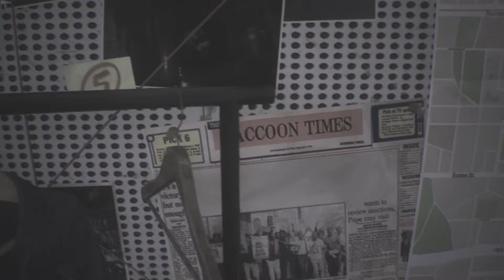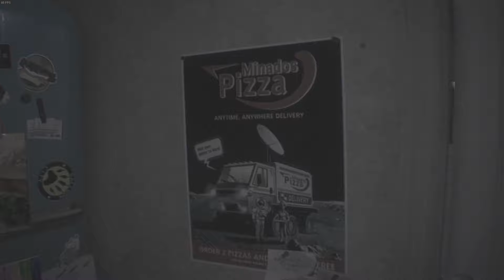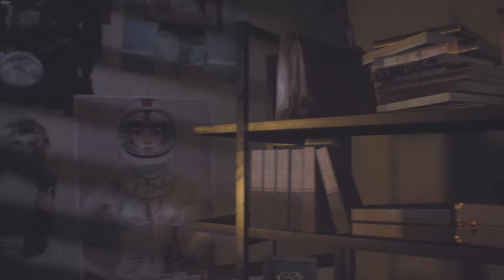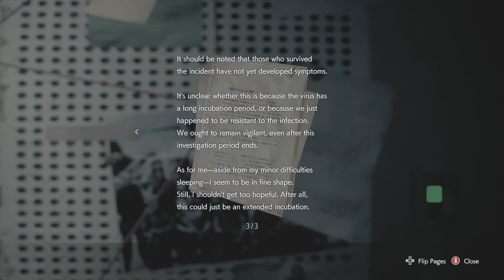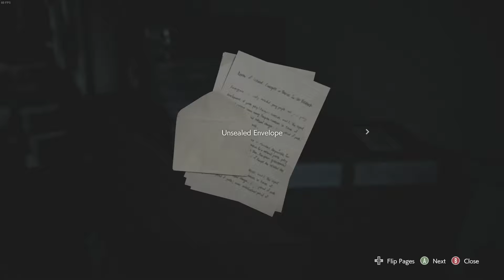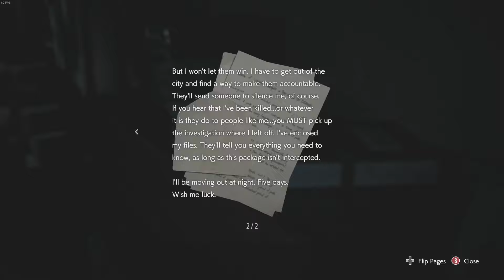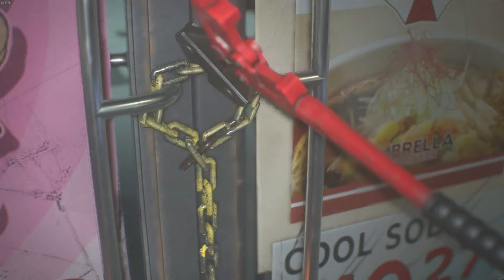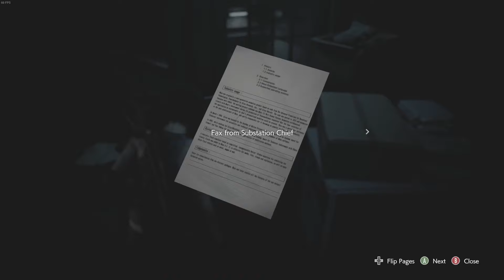Another Tale In Raccoon City | Resident Evil 3 Remake Lets Play Part 1